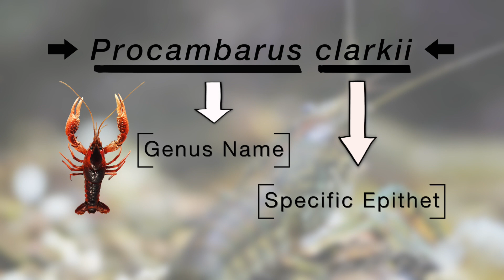What is in a scientific name?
Have you ever wondered why animals have scientific names? In this episode of The Meredith Minute, Assistant Professor of Biological Sciences Maria Pickering explains the purpose of scientific names, how animals get their scientific names, and why these names matter.